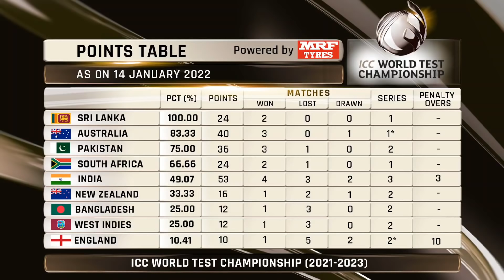सीरीज हार के बाद भारत WTC फाइनल से बाहर ? जानिए अब कैसे पहुँचेगा Final में,देखें समीकरण,Points Table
WTC Points Table: India drops to fifth spot after series defeat against South Africa
With four wins, three losses and two draws from nine matches, India’s PCT dropped from 55.21 to 49.07, while South Africa rose from fifth place to fourth with a PCT of 66.66

India slipped to fifth position in the latest World Test Championship (WTC) points table after its seven-wicket defeat to South Africa in the third Test in Cape Town on Friday.

With four wins, three losses and two draws from nine matches, India’s PCT dropped from 55.21 to 49.07, while South Africa rose from fifth place to fourth with a PCT of 66.66. India has also lost three championship points owing to slow over-rate.

India plays Sri Lanka and Australia at home after having defeated the Kiwis 1-0 in a two-match series in December 2021 and has away assignments in Bangladesh and England, where it plays a one-off Test that was cancelled in September 2021 due to COVID-19 concerns in the Indian camp.

Points System

Each team plays six series - three at home and three away - across the WTC cycle but an unequal number of Tests. To account for the disparity in the total number of Tests played by each team, the standings are based on PTC (percentage of points won). A win awards 12 points, a tie six while a draw results in both teams sharing four points each. One championship point is docked for each over that a team falls short of the mandated over-rate

Sri Lanka sits top of the table with two wins from two matches after sweeping the West Indies at home. Australia and Pakistan are in second and third place, respectively. New Zealand, Bangladesh and West Indies make the sixth and seventh and eighth spots while England languishes at the bottom of the table with just one win from eight matches.

WTC (2021-23) Points Table

Pos Teams M W L D NR Points PCT
1 Sri Lanka 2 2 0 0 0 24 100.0
2 Australia 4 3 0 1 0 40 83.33
3 Pakistan 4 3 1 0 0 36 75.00
4 South Africa 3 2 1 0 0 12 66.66
5 India 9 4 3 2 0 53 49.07
6 New Zealand 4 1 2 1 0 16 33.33
7 Bangladesh 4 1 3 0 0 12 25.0
8 West Indies 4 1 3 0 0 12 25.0
9 England